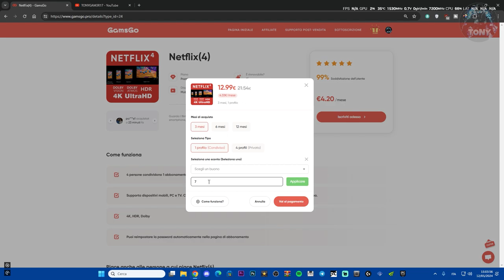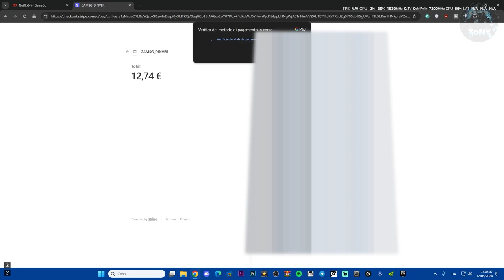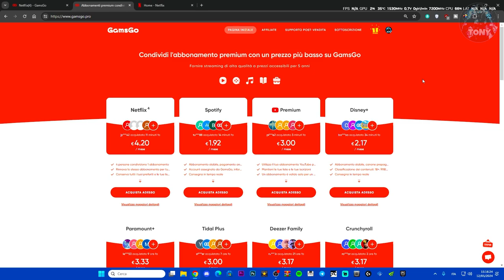Come comprare NETFLIX ad un prezzo STRACCIATO | 12 EURO PER 3 MESI FINO A 4K ULTRA HD | GAMSGO.PRO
spotify gratis,disney plus a basso costo,netflix gratis,dove comprare netflix,come comprare netflix con lo sconto,sconti netflix,prezzi netflix,3 mesi netflix 12 euro,guide,pc,viral,gamsgo,gamsgo.pro

MIO REFCODE:563685ph1

PC:
MOBO: B450 GAMING PLUS
CPU: R5 3600
GPU: 1660 SUPER
RAM: 16 GB
CASE: 4000D AIRFLOW CASE CORSAIR

VIDEO TUTORIAL
               GAMES---TECH---MICROSOFT